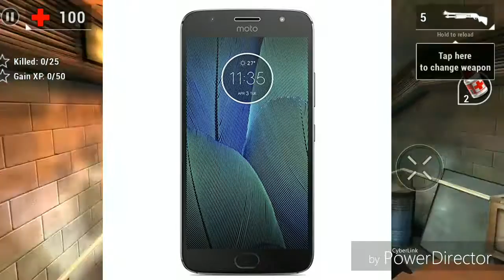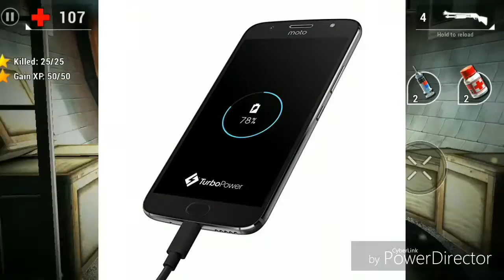Moto g5s plus with dual camera 4gb ram and 64GB rom review and my opinion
HELLO FRIENDS
I AM MEHUL.

              THANKSSSSSSS
                    LIKEEEE
                   SHAREEEE